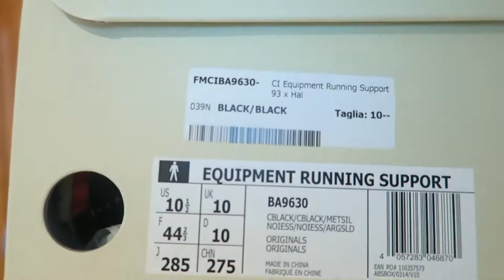HAL x Adidas EQT | Interceptor | Ash Bash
WOW late contender to make my Top 10 kicks of the year. These Mad Max inspired Adidas EQT's are FIRE!!! They teamed up with Australia's Highs and Lows for this superb collab.

I'M WEARING:

Top - Bane Batman Tee from Qwertee
Bottom - River Island Skinny Jeans